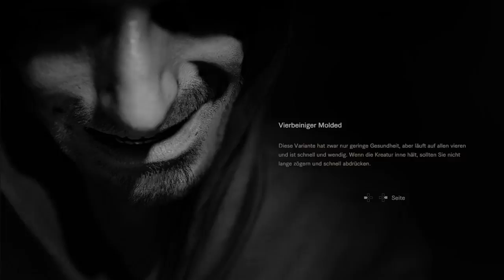Resident Evil 7/ auf Irrenhaus HD Ps4 (Part 16)